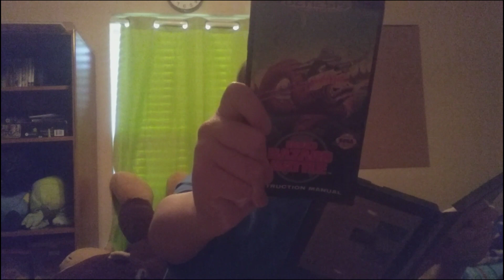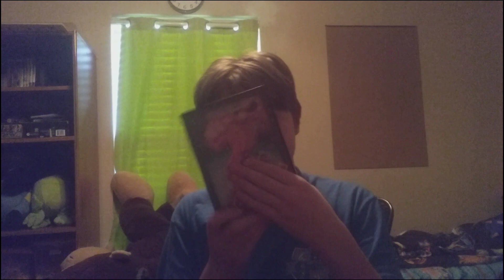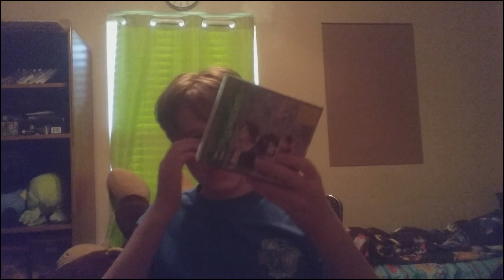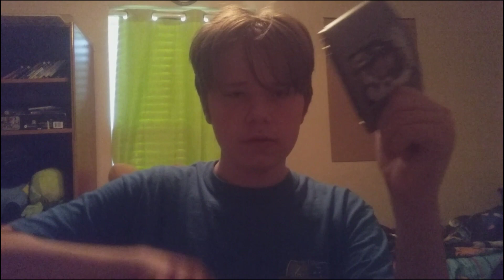Checking Out My Retro Video Game Collection - Toaster Reviews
Today, we're going to check out Toastie's retro video game collection from games spanning from the 1980s to the 2000s.

NOTE: Sorry for my absence recently. I just have a very inconsistent upload schedule.